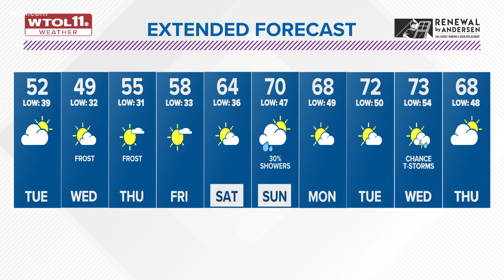Colder late April weather ahead | WTOL 11 Weather - April 25, 6:30 p.m.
A decrease in the clouds late this evening and overnight as drier air arrives in the region.

It will turn cooler tonight with lows in the upper 30s to near 40 degrees.

Mixed clouds and some sunshine and very chilly on Tuesday with highs in the low 50s.

Areas of frost will be likely on Wednesday morning with lows in the low 30s. More sunshine, but cold and dry afternoon with highs only in the upper 40s to near 50 degrees.